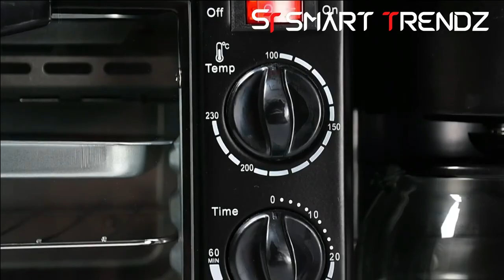3 in 1 Breakfast Maker Portable Toaster Oven, Grill Pan & Coffee Maker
3 in 1 Breakfast Maker Portable Toaster Oven, Grill Pan & Coffee Maker Full Breakfast Ready at One Go
• Oriley brings a versatile breakfast station for you that combines the toaster oven, a coffee machine and a baking tray, allowing you to make coffee, grill sausages, fry eggs, etc. while making breakfast in the morning.
• The provided breakfast maker is easy to clean as you can use lint-free cloth and mild soapy water for cleaning the glass door, grill rack, food tray and coffee pot etc.
• All the parts are easily removable that makes cleaning extremely convenient. In order to minimize scratching you can use polyester or nylon/sponge cloth